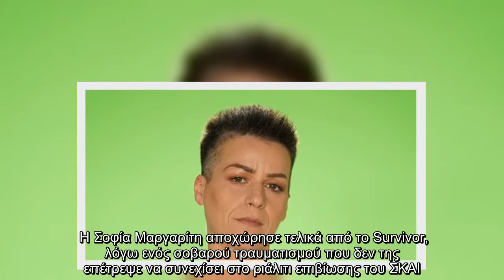Σοφία Μαργαρίτη: H δημόσια ανάρτηση στα social media μετά την αποχώρησή της από το Survivor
Η Σοφία Μαργαρίτη αποχώρησε τελικά από το Survivor, λόγω ενός σοβαρού τραυματισμού που δεν της επέτρεψε να συνεχίσει στο ριάλιτι επιβίωσης του ΣΚΑΙ.   Συγκεκριμένα, η παίκτρια της κόκκινης ομάδας έσπασε το δάχτυλο του ποδιού της κατά τη διάρκεια ενός αγωνίσματος και έτσι, αν και ήταν από τις πολλά υποσχόμενες παίκτριες του Survivor, έπρεπε να αποχωρήσει.   Το μεσημέρι της Κυριακής, η Σοφία Μαργαρίτη έκανε τις πρώτες αναρτήσεις στο Instagram!   Αρχικά δημοσίευσε ένα στιγμιότυπο με το τραυματισμένο πόδι της τυλιγμένο σε γύψο και την κόκκινη μπαντάνα της ομάδας της.   Ακολούθησε μια δεύτερη ανάρτηση με τον Chris Σταμούλη, ο οποίος αποχώρησε την περασμένη Τετάρτη.   Στη λεζάντα της φωτογραφίας, η Σοφία Μαργαρίτη έγραψε με χιουμοριστική διάθεση:   “Δεν τελειώνει η ταλαιπωρία μου. Μου φορτώσανε τον Σταμούλη”.   Δείτε τις αναρτήσεις της Σοφίας Μαργαρίτη:   ...